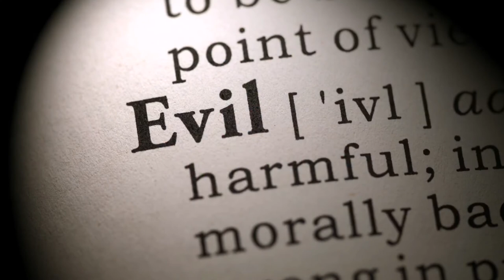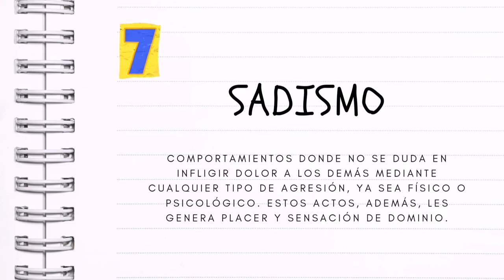9 síntomas de maldad